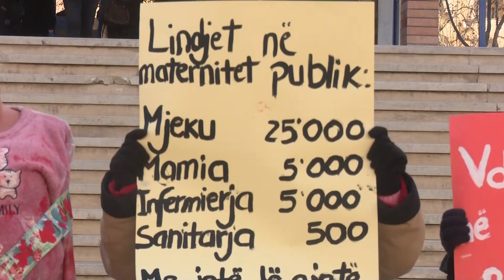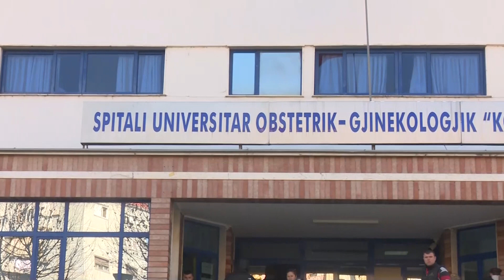Dy gra humbën jetën, protestë te ‘Koço Gliozheni’: Të vihen para drejtësisë mjekët neglizhues